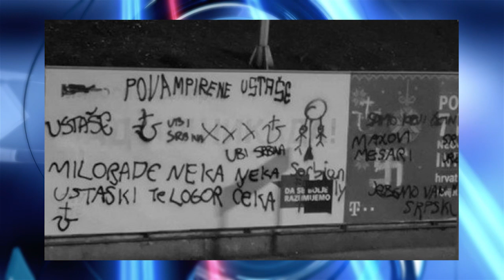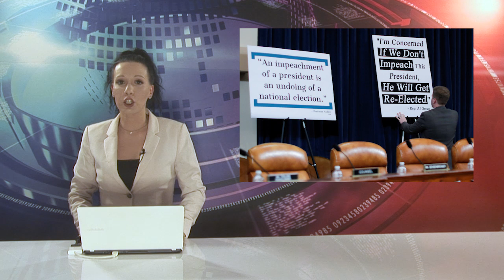Taci: Racak je vrhunac genocida na Kosovu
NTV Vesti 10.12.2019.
* Ubij Srbina: Hrvatski ekstremisti isarali plakate, crkva i vlast cute.
* Putin: ,,U Donbasu se moze desiti nova Srebrenica."
* Tramp zvanicno optuzen za zloupotrbu i opstrukciju.